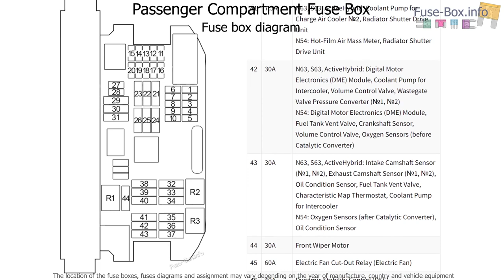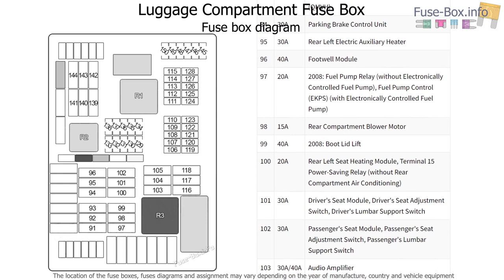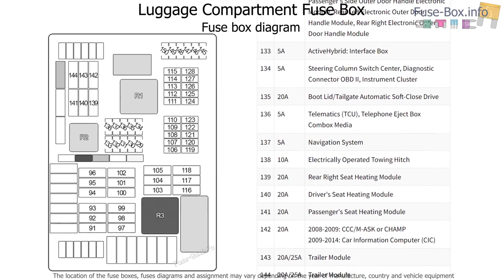Fuse box location and diagrams: BMW X6 (E71; 2008-2014)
Fuse box diagram (location and assignment of electrical fuses and relays) for BMW X6 (E71; 2008, 2009, 2010, 2011, 2012, 2013, 2014).